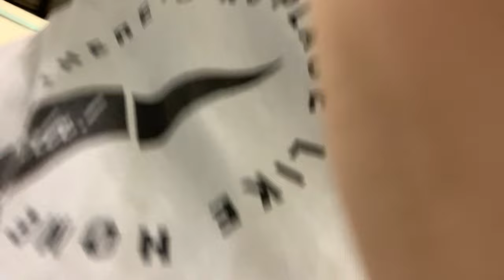AAU Basketball vlog ..